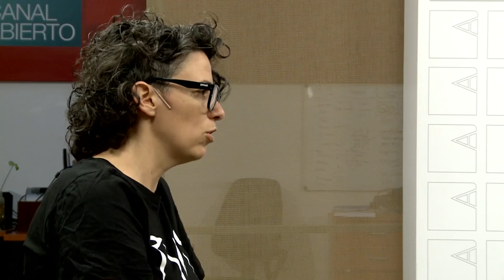"La figura de la emprendedora que propone el G20 está en las antípodas del feminismo"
Flora Partenio, socióloga y activista feminista de la Red Dawn, reflexiona sobre la necesidad de cuestionar activamente las decisiones políticas y económicas de los gobiernos neoliberales. ¿Cómo afectan a las mujeres? ¿Por qué se habla de feminización de la pobreza?  La importancia de organizarse para transformar lo que el capitalismo propone como destino ineludible.